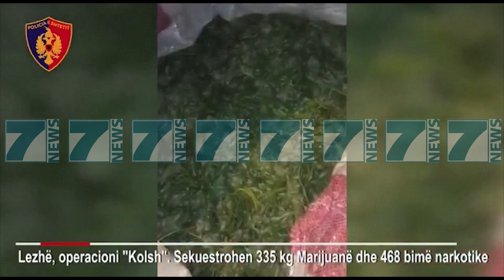POLICIA E LEZHES SEKUESTROI 335 KG KANABIS SATIVA - News, Lajme - Kanali 16